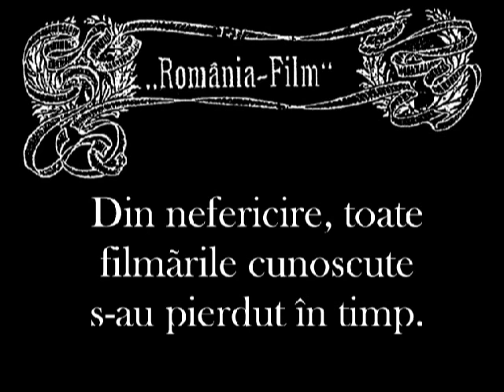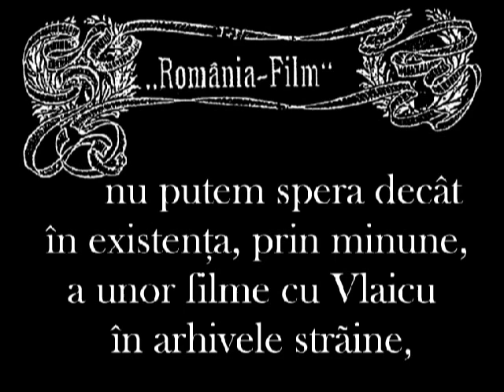Aurel Vlaicu zburand la Bucuresti (1910) si Blaj (1911)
Aurel Vlaicu zburand la Marele Miting de Aviatie desfasurat pe Hipodromul Baneasa din Bucuresti, 17 octombrie 1910 si la Serbarile culturale de la Blaj, 16 august 1911. Aceasta este singura filmare existenta in momentul de fata cu Vlaicu, toate celelalte fiind pierdute (premiera, 8 ianuarie 1911, respectiv 25 august 1911). A fost reconstituita asambland imagini tiparite in revista Flacara din 7 septembrie 1913.